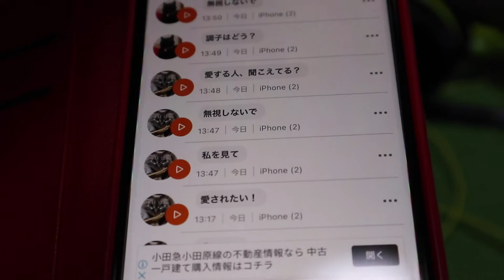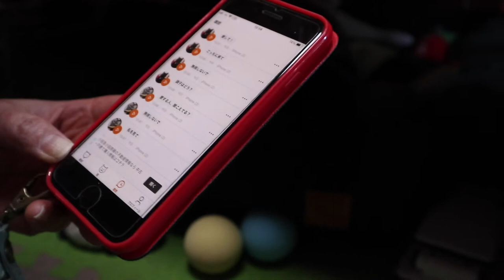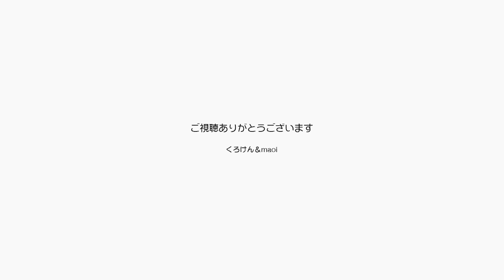ニャントークでライブ中のジャンポンの会話が明らかに【Jean & Pont 2657】2021/11/5 保護猫ジャンけんポン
すごいですね！
ジャンくんとポンちゃんが何を言っているのかニャントークで確認して楽しんでいましたが、毎週金曜日にやっているパパとママの歌の生配信中の２匹の泣き声をみてみたら面白いものが出てきました。
なんかすごいですね。
ずいぶん進化してるんですね。